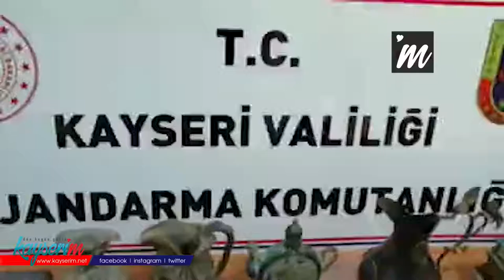İşte O Tarihi Eserler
KAYSERİ'de, jandarma ekiplerinin tarihi eser kaçakçılarına yönelik yaptığı operasyonda 2 kişi gözaltına alındı.

İl Jandarma Komutanlığı ekipleri, tarihi eser kaçakçılarının yakalanmasına yönelik çalışma başlatıldı. Bu kapsamda K.T. ve F.Y'nin ellerinde bulundurdukları tarihi eserleri satacakları bilgisi üzerine şüphelilerin işyerine baskın düzenlendi. İşyerinde yapılan aramada, henüz hangi dönemlere ait olduğu bilinmeyen 2 adet kartal figürlü kupa, 1 adet aslan figürlü sürahi, 1 adet insan figürlü sürahi, 1 adet insan figürlü vazo, 1 adet mavi matara, 4 adet gözyaşı şişesi, 1 adet kılıç, 1 adet bıçak, 95 adet sikke, 2 adet yüzük, 1 adet kehribar obje, 3 adet tespih ucu, 1 adet cam şişe, 1 adet süs taşı, 5 adet zincir, 1 adet bileklik, 1 adet gramofon iğnesi, 10 adet kitap, 6 adet küp ve 1 adet el yazması kitap ele geçirdi. Olayla ilgili gözaltına alınan K.T. ve F.Y. İl Jandarma Komutanlığı'na götürüldü.